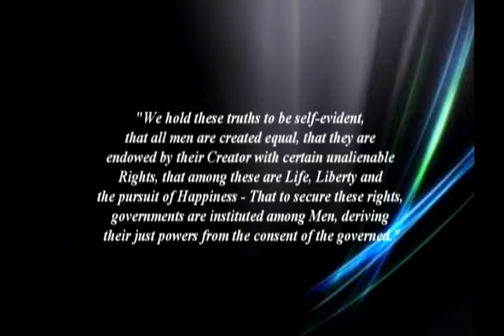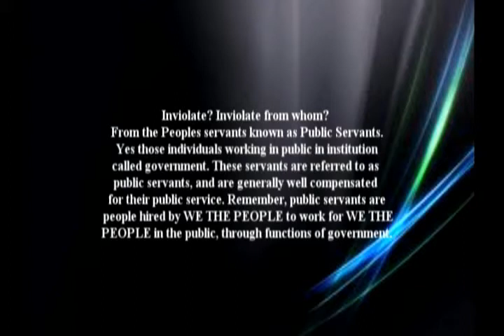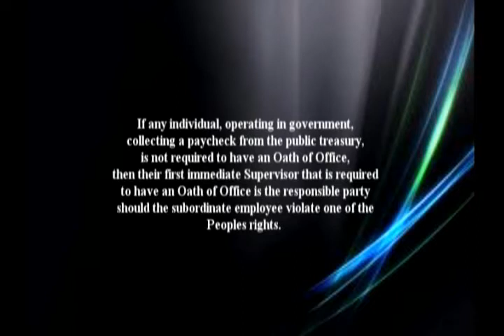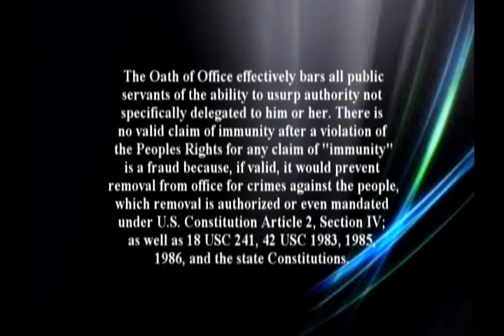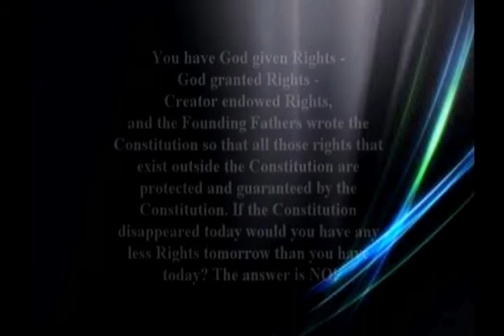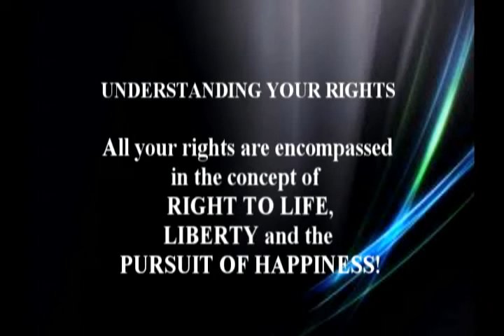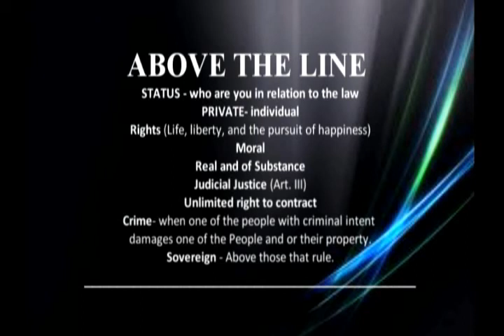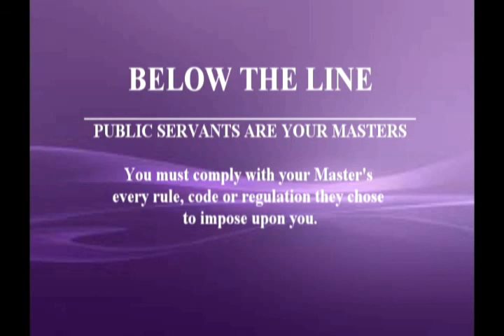Above the Line, Below the Line, Know Your Rights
Based upon teachings from WeStudyLaw.org. What is your Status? Do you live Above the Line or Below the Line? Do you know your Rights? Do you know your authority for standing on your Rights? Above the Line - Below the Line will give you the foundation you need to stop the diminishing of your rights by your public servants.